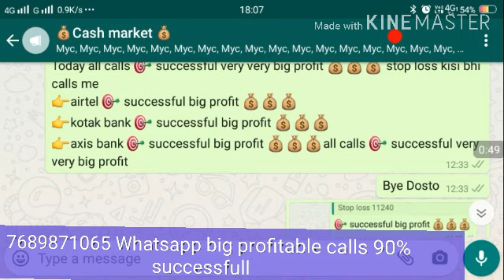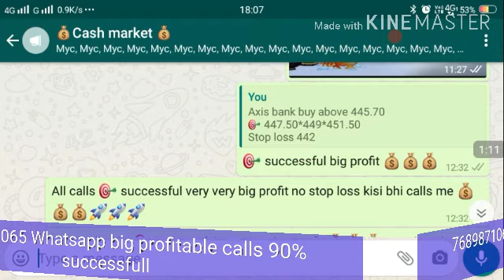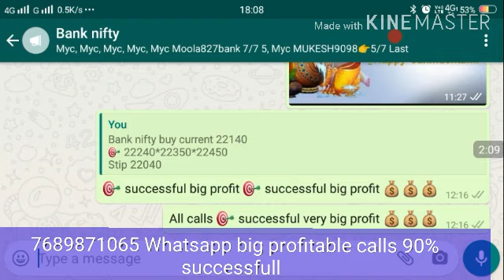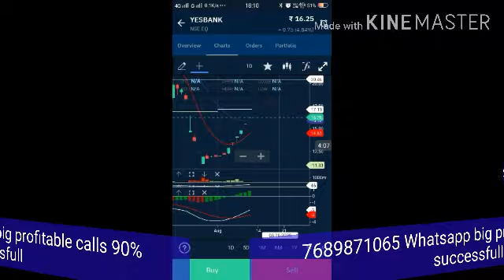Yes bank tomorrow turning point इस candle को ब्रेकआउट करते ही आगे का रास्ता साफ ! 500% return 🚀🚀🚀